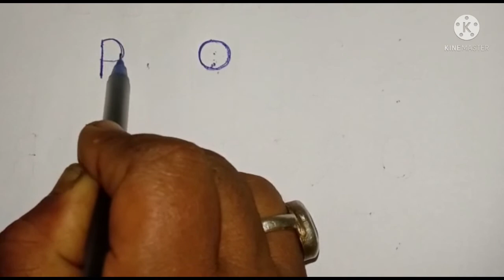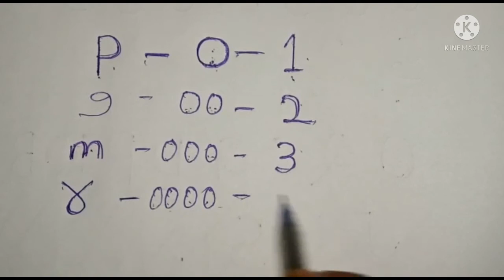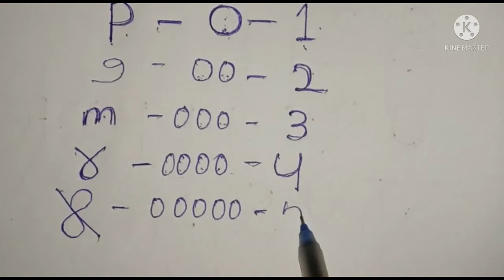ଶ୍ରେଣୀ- କେ.ଜି// ଗଣିବା ଲେଖିବା // ୧, ୨, ୩, ୪, ୫